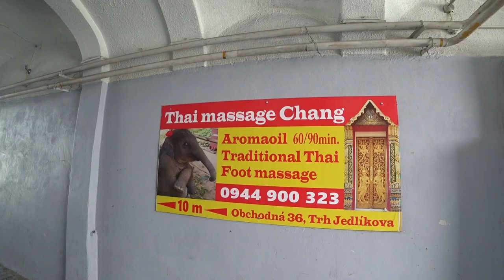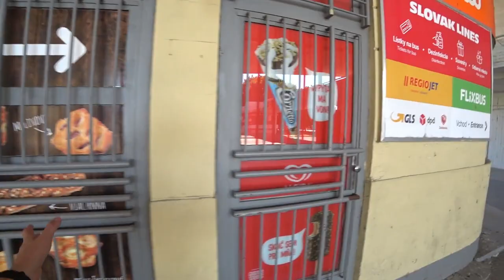Don't Do This in Slovakia! 🇸🇰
After some Slovakian food my energy came back up and I climbed onto the highway to show you the main monument of the city of Bratislava: the UFO! This is not even a joke. Everything for the channel. Enjoy.